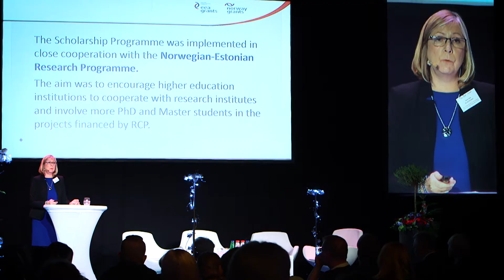EEA Norway grants scholarship programme in Estonia - Final Event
Final valorisation event of the EEA/Norway Grantse Scholarships programme in Estonia. 2 March 2017 Vabalava, Tallinn.